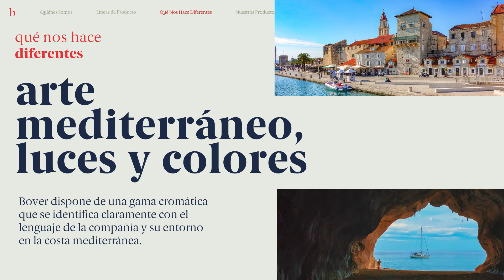Corporativo - Bover Barcelona Lights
Bover encuentra la inspiración en el modo de vida de las personas que vivimos en la ribera del Mediterráneo. Porque la luz, la cultura, la gastronomía, los oficios artesanales y su cultura son fuente inagotable de inspiración.